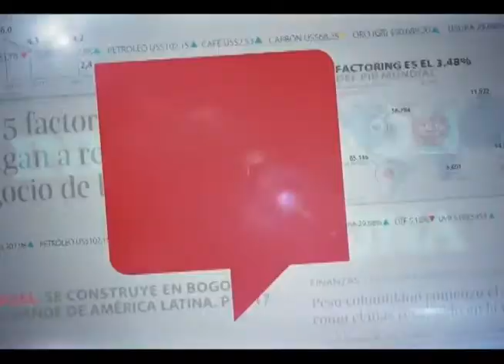Lo que será noticia julio 10